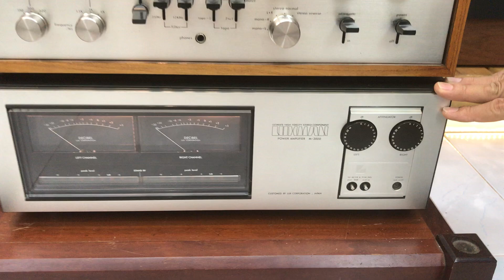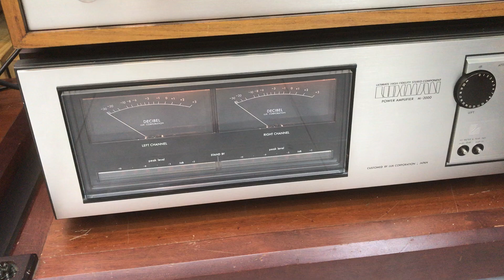SIÊU PHẨM LOA PIONEER HPM-1500, PRE POW LUXMAN M-2000 & C350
SIÊU PHẨM LOA PIONEER HPM-1500, PRE POW LUXMAN M-2000 & C350 TEST.
NÚT : ĐĂNG KÝ  phía trên để nhận thong báo
NÚT : CHIA SẺ  để bạn bè cùng xem
NÚT : THÍCH  để ủng hộ kênh
Nhận ship hang toàn Quốc.